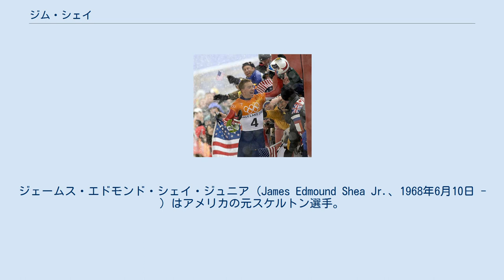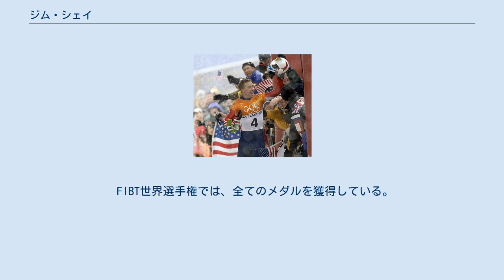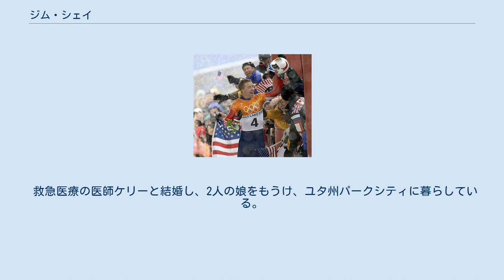ジム・シェイ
ジェームス・エドモンド・シェイ・ジュニア (James Edmound Shea Jr.、1968年6月10日 -) はアメリカの元スケルトン選手。
2002年のソルトレークシティ五輪で金メダルを獲得した。
その五輪の開会式で選手宣誓する選手に選ばれた。
父のジム・シェイ・シニアとともに聖火をキャミー・グラナートとピカボ・ストリートに渡した。
彼らは1980年のアメリカ男子ホッケーチームに渡しコールドロンへ点火された。
オリンピックの直前には2002年の年頭教書でファーストレディーのローラ・ブッシュの席のゲストであった。
 シェイは冬季五輪に3世代にわたって参加している。
父は1964年にノルディック複合とクロスカントリースキーに出場し、祖父のジャック・シェイは1932年のレークプラシッドのスピードスケートで2つの金メダルを獲得している 。
祖父も1932年の開会式で選手宣誓を行っている。
コネチカット州ウエストハートフォードで生まれ育ち、十代最後の頃にニューヨーク州レークプラシッドへ移った 。
アメリカ人では初めてワールドカップレースとワールドチャンピオンシップで優勝し、アメリカ人では誰よりもワールドカップの優勝を果たしている。
2005年10月に引退した。
 FIBT世界選手権では、全てのメダルを獲得している。
1999年に金、1997年に銀、2000年に銅 (オーストリアのアレキサンダー・ミュラーと3位タイ) を獲得した。
男子スケルトンワールドカップでの最高シーズン総合成績は1998-9年、2000-1年の2度獲得した3位であった。
彼の努力と世界選手権の地位はメダルスポーツとしてのスケルトンの再導入を後押しした。
 シェイ・ファミリー・ファウンデーションを設立し、スポーツで子どもを援助しそのための資金を集めている。
現在はユタ州経済開発委員会に勤務している。
 救急医療の医師ケリーと結婚し、2人の娘をもうけ、ユタ州パークシティに暮らしている。